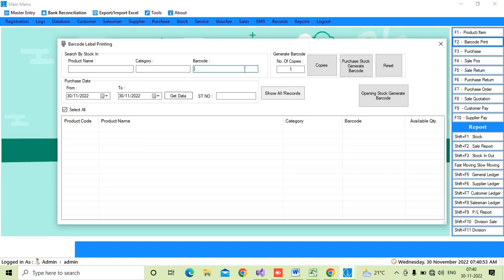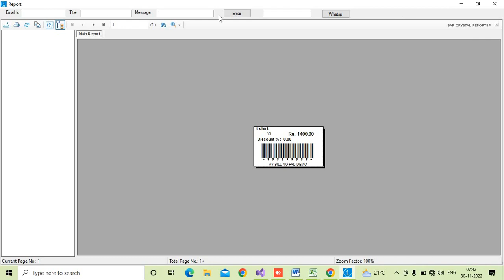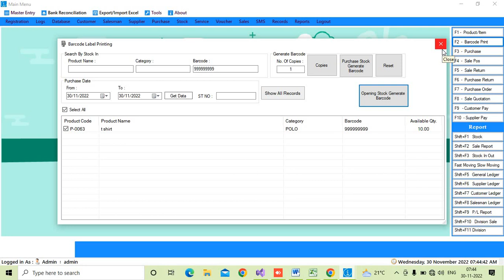Billing software Demo | Grocery Shop Billing Software Demo | Retail Billing Software |POS |Barcode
About Video

In this video, I'm demonstrating the features of our grocery shop billing software. This software is perfect for businesses who sell food items and need to keep track of inventory and billing.

If you're looking for a billing software that can handle your grocery shop, this is it! You'll get to see how our software works in detail, as well as demo how it can be used to bill your customers. If you're ready to take your business to the next level, be sure to check out our billing software!